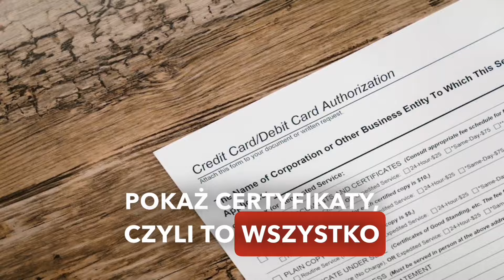Gotowa Instrukcja Krok Po Kroku Na Pewny Biznes Online | Freelance 2024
👉 + 5000 zł w 2 miesiące, a 10 000 zł już w 3 miesiące.
Zbuduj biznes online odporny na kryzys zaczynając kompletnie od zera.
Skuteczny Freelance
💻 *Moje Kursy Online* :

➡️ Załóż profil w przelewy24 z mojego linka polecającego i skorzystaj z niższych prowizji

⏱️ *Znaczniki czasu* :
0:00 Kilka słów o mnie: jaki biznes online jako freelancer prowadzę
1:07 Po jakim ja czasie zarobiłem 10 k na tworzeniu stron
2:08 Fundamenty biznesu online: Określ swój punkt Zero
5:45 Określ co robi Twoja konkurencja
7:30 Czy wybrać niszę we Freelance?
11:54* Kurs "Jak zarabiać na stronach internetowych"
12:17 Jak zacząć budowę marki osobistej krok po kroku
18:00 Profil Twojej firmy w Google Moja Firma
20:44 Jak przestać być intruzem dla klienta a stać się wybawieniem
21:18 Jak budować markę osobistą w social media
27:40 1 sposób na nowe zlecenia
28:56 2 sposób na nowe zlecenia
30:54 3 sposób na nowe zlecenia
31:34 4 sposób na nowe zlecenia
35:40 9 "Złotych Źródeł" na nowe zlecenia
36:56 Jak oferować swoje usługi składać tzw. "ofertę mafii"
39:01 Jakie kolejne usługi oferować klientom
43:00 Podsumowanie: najważniejsze rzeczy

W tym wideo pokażę Ci jak krok po kroku zbudować biznes polegający na tworzeniu stron internetowych. Ten film podzieliłem na 3 części: 1) fundamenty Twojego biznesu, 2) pozyskiwanie zleceń, 3) praca z klientem krok po kroku

📨 *Jeśli masz propozycję lub ofertę* , która może mnie zainteresować napisz na adres: Odpowiem tylko na te propozycje, które odpowiadają moim zainteresowaniom.